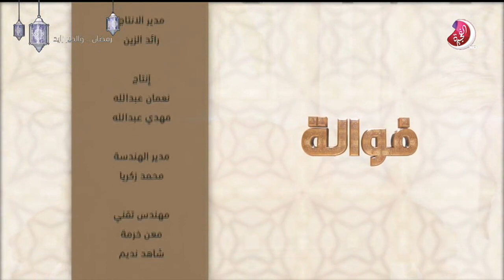برنامج فوالة حلقة علي عبيد الحفيتي و عمر زياد - تلفزيون الفجيرة